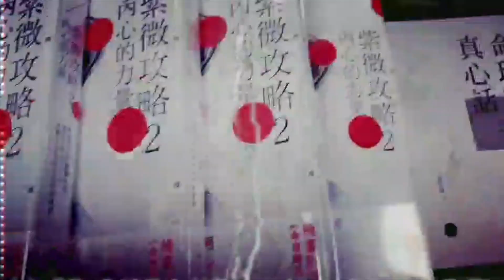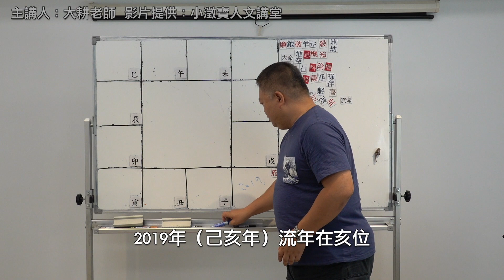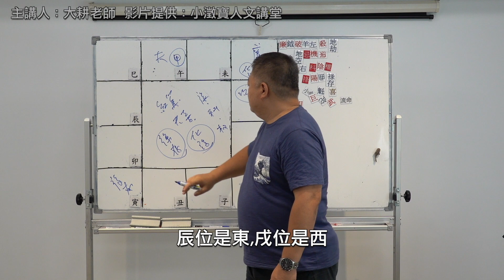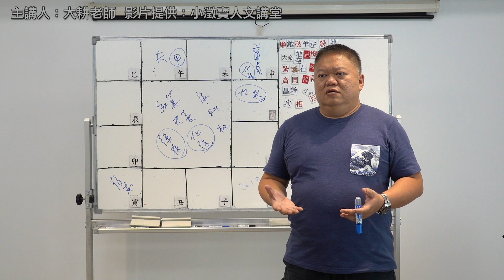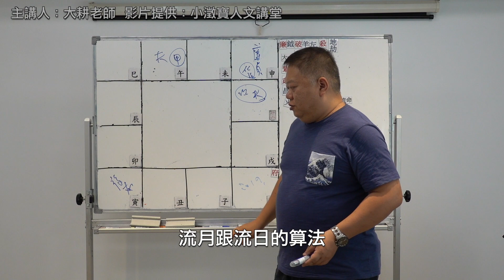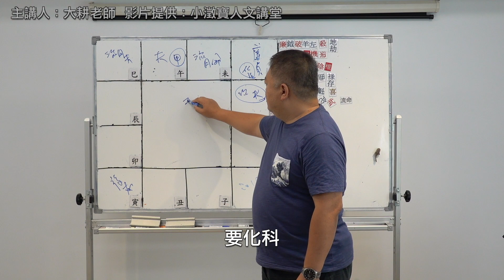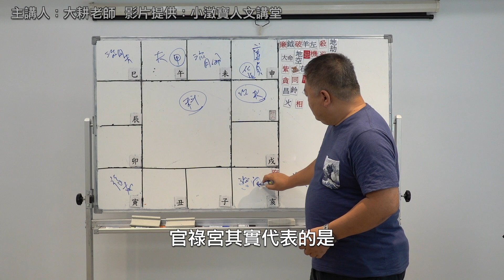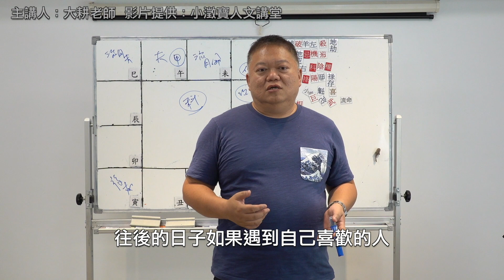追愛方程式-桃花哪裡來►一學就會紫微斗數◄(請開字幕)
更多解盤技巧⇊⇊⇊⇊

➤➤➤不定期舉辦講座
請鎖定